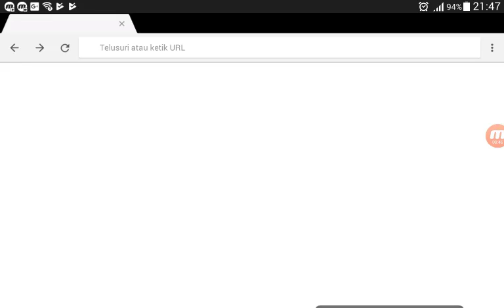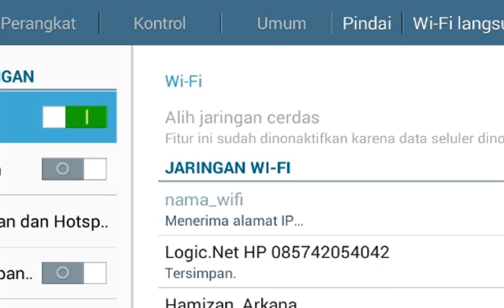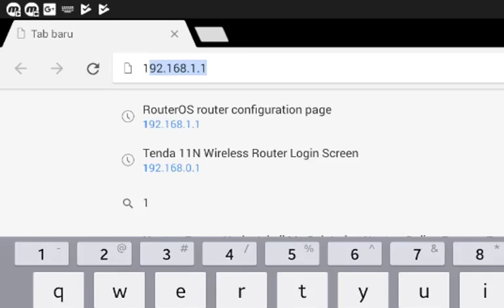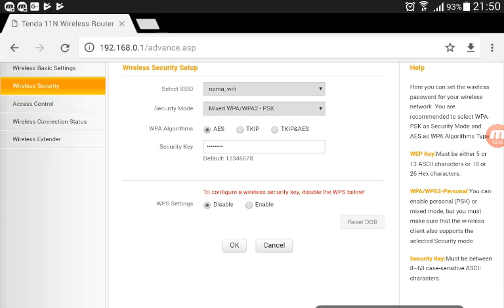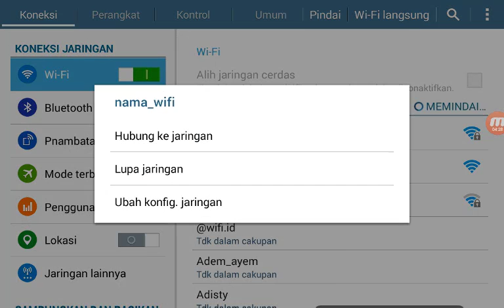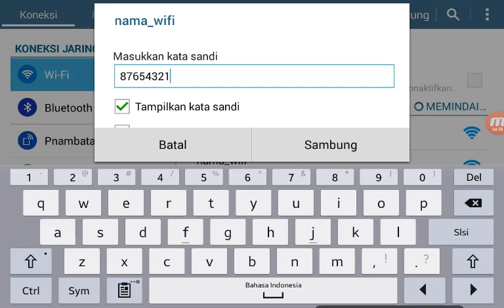Cara Merubah Password Wifi Tenda N301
Cara merubah password wifi pada wireless router merek Tenda n301.
Pada dasarnya semua wireless router  caranya sama untuk mengganti password. Hanya saja letak nya yang berbeda mungkin.
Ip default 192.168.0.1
user : admin
paswd admin